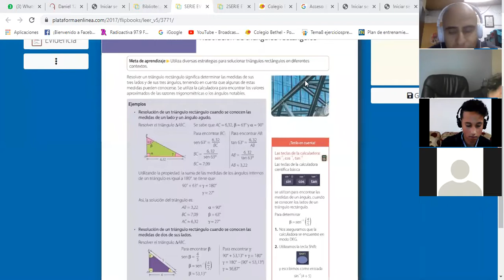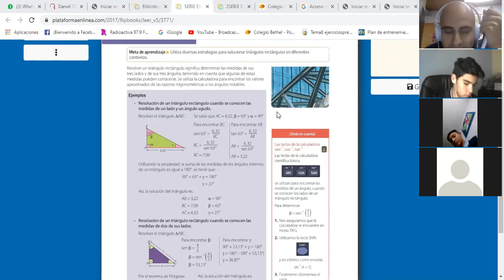Décimo - Trigonometría, 4 de Mayo 2020, Resolución de triangulos Rectangulos parte 1 - Décimo